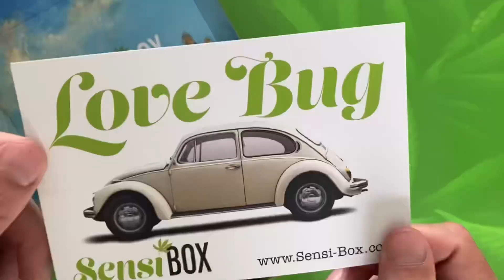Sensi Box • June “Love Bug” • Unboxing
100% satisfied with my Love Bug Sensi Box!